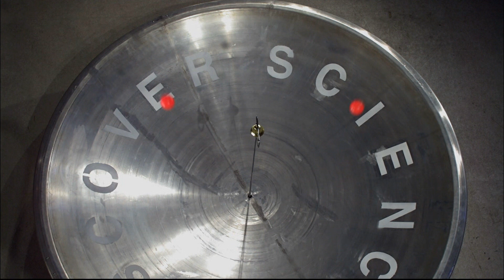Was ist das Geheimnis der Parabolantenne? | frage-trifft-antwort.de | Planet Schule | ARD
- Parabolantennen empfangen Radiowellen aus den Tiefen des Alls. Um herauszufinden, wie das funktioniert, lassen wir Bälle in einen Parabolspiegel fallen.